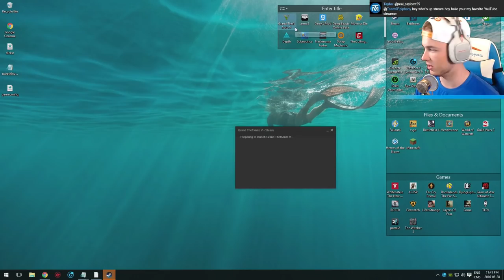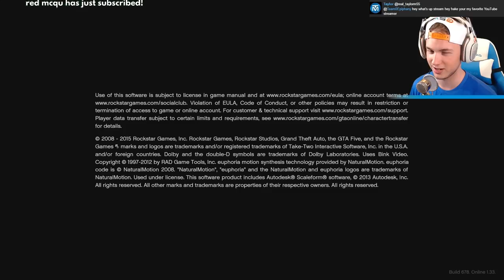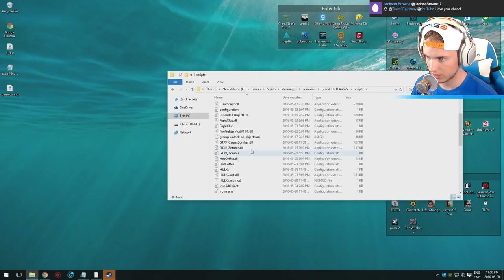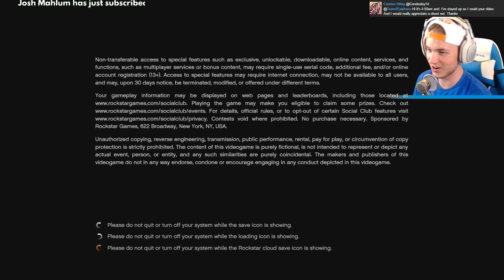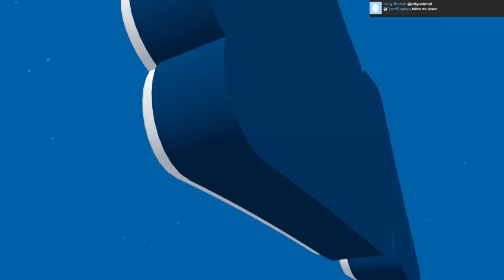GTA 5 Mods: FASTEST PLANE IN THE WORLD! ✈️💥 (GTA 5 Mods Gameplay)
GTA 5 Online: SURVIVE THE AVALANCHE!!!🙉💥(GTA 5 Funny Moments)
GTA 5: THE FLASH Vs THE FLASH!?🙃💥(GTA 5 Mods Gameplay)
GTA 5: CRAZIEST RACES EVER!💥🙃  (GTA 6 Funny Moments) (GTA 5 Gameplay)
GTA 5: THE BIGGEST MILITARY BASES!😱💥 (GTA 5 Mod Gameplay)
GTA 5 Mods: THE MAZE RUNNER! 😜💥🏃(GTA 5 Mods Gameplay)
The Biggest GTA 5 Stunts Map MOD! 😱💥(GTA 5 Mods Gameplay)
GTA 5 Mods: ARROW Super Hero MOD! 💥😜(GTA 5 Mods Gameplay)
GTA 5 Mods: WORLDS LONGEST STUNT! 😜💥 (GTA 5 Mods Gameplay)
GTA 5 Mod: THOR Super Hero MOD!💥😱  (GTA 5 Mod Gameplay)
GTA 5 Mods: GHOST RIDER MOD!💥😱👻 (GTA 5 Mods Gameplay)
GTA 5 Mods: WONDER WOMEN Super Hero MOD! 💥😱🙃 (GTA 5 Mod)
GTA 5 Christmas Episode!! SANTA GAVE ME $10 Million!🎁🌲❄️😜 (GTA 5 Online Gameplay)
GTA 5: Ultimate SpaceShip Mod 💥🌏⭐️  (GTA 5 Mod Gameplay)
GTA 5: First Day of High School!!!👭👬😜 (GTA 5 Real Life Mod)
GTA 5: TOP GEAR CARS MOD!🚗💥 (GTA 5 Mod Gameplay)
GTA 5: DRAGON MOD 🐊😱Riding & Fighting Dragon!!! (GTA 5 Mod)
GTA 5: THE JOKER MOD 😱😈😜 (GTA 5 Mod) (GTA 5 Gameplay)
GTA 5: FNAF MOD WILL THEY SURVIVE?!?!💀❌😱 -(GTA 5 Funny Moments) (GTA 5 Mod)
GTA 5: GAME OF THRONES MOD! 🏛💥🗡 (GTA 5 Mod)
GTA 5: THE HULK vs THE DRAGON MOD 🐊💥  (GTA 5 Mod)
GTA 5: SUPER MANSIONS MOD!!! 🏠🕌🏛(GTA 5 Mansion Showcase) (GTA 5 Mod)
GTA 5: EXOTIC ANIMALS MOD!! 🦁🐯🐻🐼 (GTA 5 Pet Mod)  (GTA 5 Mod Gameplay)
GTA 5: SPACESHIP MOD: Going To Space!!! 🌒☄️🌟💥 (GTA 5 Mod)
GTA 5: Can We TAKE ON GODZILLA!?!? 🐊🙀💥 (GTA 5 Mod)
GTA 5: Spiderman VENOM Mod!!! Spiderman Gone Bad! (GTA 5 Mod)
GTA 5 Mod: Moon Landing & Exploration! 🌙💥 (GTA 5 Mod Gameplay)
GTA 5: EXTREME FISHING MOD! 🐠🎣💥 EXTREME STORM EDITION!! (GTA 5 Mod)
GTA 5: MODDED ROCKET CAR! 9000% More Power!💥🚀🚗!! GTA 5 Mod

119-660 Eglinton AVE.EAST SUITE 201
TORONTO, ON. M4G 2K2
Canada